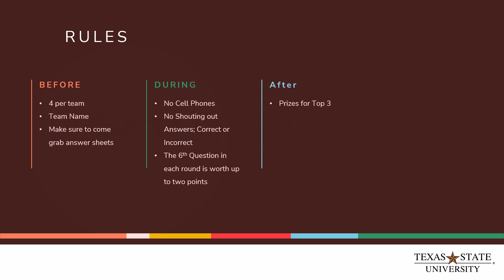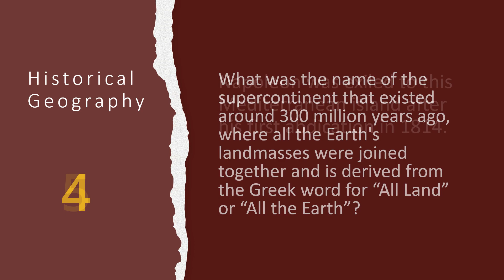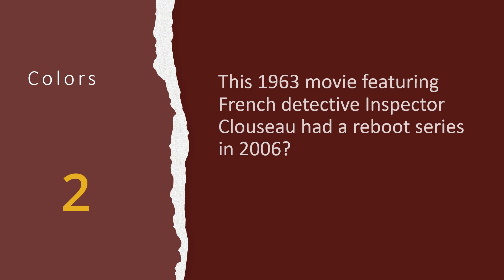States Up Trivia 5/3/23